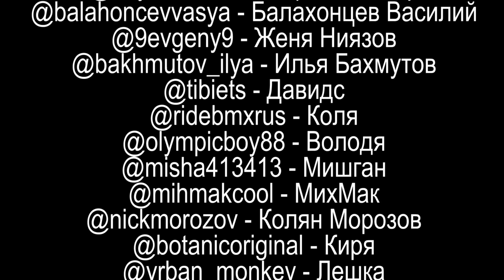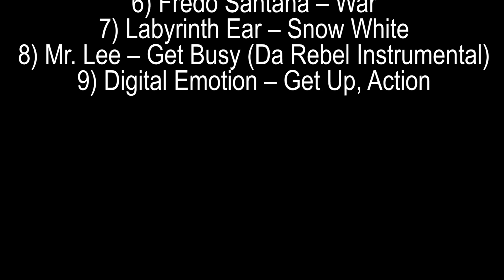The Upper Dirt 2013-2014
для "мобил"/Mobile version

Совершенно случайные кадры, которые скопились на жестких дисках у Николая за пару лет, а именно около 700 видео общим весом примерно 70 ГБ, оказались не плохим архивом для создания большого видео нашего родного спота.